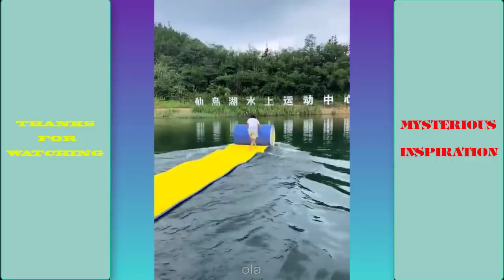Satisfying Enjoy & Relaxing Compilation. Amazing People & Tools. Best Funny Videos compilation. P148